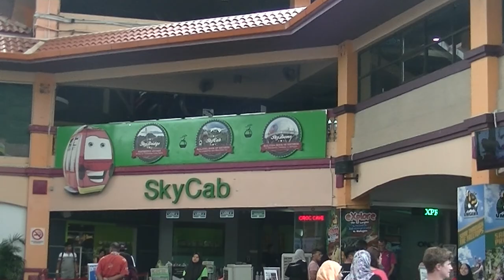Malezja - Langkawi (subtitles POL, ENG, GER, SPA)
Ten film był opublikowany już wcześniej na naszym kanale, ale wymagał poprawek ze względu na usterki o charakterze technicznym.
Wyspa Langkawi jest największą wyspą w archipelagu o tej samej nazwie, liczącym 104 wyspy. Znajduje się 30 km od wybrzeża, niedaleko granicy z Tajlandią.